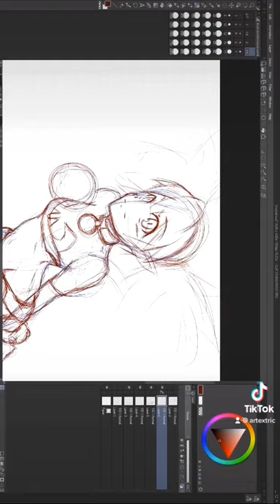FANART ETNA DISGAEA, Anime Anatomy, Speed Art (HOW TO DRAW ANIME) CSP, Clip Studio Paint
► CLIP STUDIO PAINT PRO (SOFTWERE)
► XP-PEN Artist22E Pro (Tablet)
► Parblo (Gloves)
► TONOR USB (Microphone)
► UEGOGO (Tripod)
► Logitech C920 (Camera)
🔹📱Social Media Section📱🔹
We got to try to build a great community here under Artextric let's get that done and let's see where this goes, guys! Go check out the social media if you want to join my Instagram I'm usually active
🖥Clip Studio Pro
✍🏽Amateur Artist/Creator
🏮Anime/Manga/Comics
🖌Supportive Of  Artistes
✍🏽Amateur Artist/Creator 🖥Clip Studio Pro
🏮Anime/Manga/Comics
🖌Supportive Of  Artistes 🤝Thank You For Following & Checking Out My Art Page
🔹 📱Social Media Section📱🔹
► (BIO)
Check out these art Youtubers on the subject These  RECOMMENDED VIDEOS on this subject

🔹Art Studio Equipment🔹
🎥►Software:
►Drawing Software: CLIP STUDIO PAINT PRO
►Editing Software: Adobe Premiere Pro
►(For Thumbnails)Photoshop CC

🎥DIGITAL ART Hardware EQUIPMENT
►Tablet: XP-PEN Artist22
►Stylus Pen: XP-PEN PN02S Stylus
► Two-Finger Glove
►Microphone: Blue Yeti